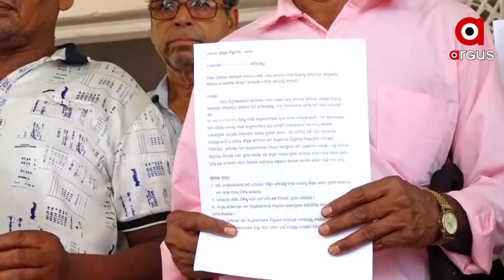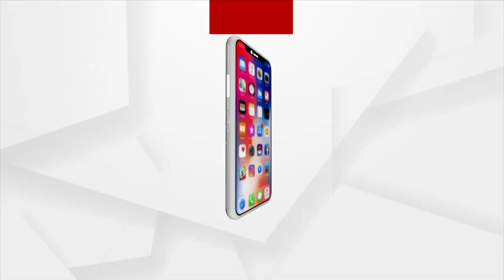Rautpada Cooperative Bank Scams Lakhs of Money, Depositors Complain Before Khordha Zilla Pal